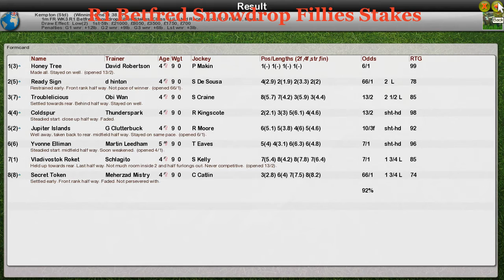FR WK3 R1 Betfred Snowdrop Fillies Stakes